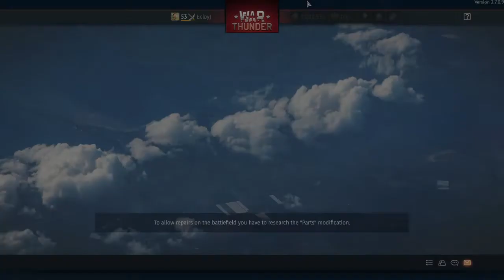War Thunder_20210602180509